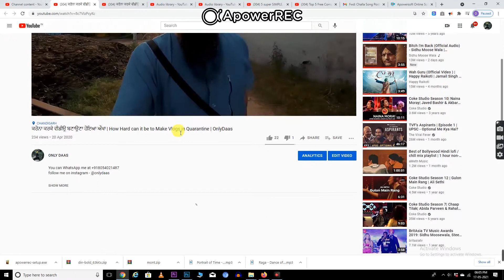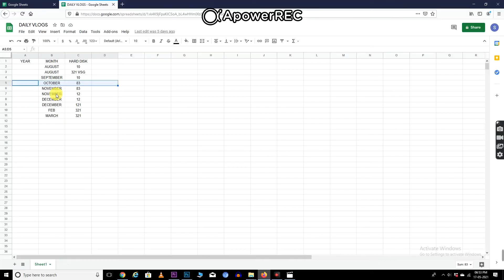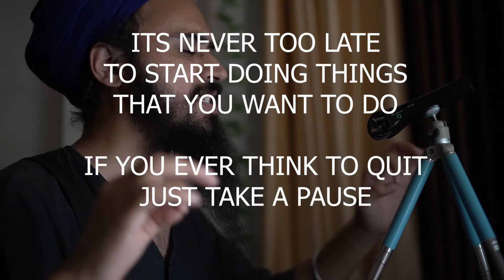What made you keep going | Positive Thoughts | OnlyDaas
What made you keep going | OnlyDaas

No matter how much we try to avoid negative events, they always seem to find us. When something bad happens we often have the tendency to soak in our own misery and think we don’t have what it takes to keep going.

These are moments when everyone around us looks so happy, everything seems so easy for them, and here we are, doing our best while life kicks us again and again.
In trying to cope with whatever is happening to us, our biggest mistake is thinking that someday it’ll be over and everything will just fall into our laps. The truth is things never get easier, we just find better ways in overcoming obstacles and learn to not dwell on them as much. So the key to keep going is in our pockets.
It’s hardships that make us stronger and help us grow. It might sound crazy, but the best approach would be to be thankful for every difficulty because it gives you a chance to prove yourself and at the end of the day to be your own hero.

What’s done is done. What’s gone is gone. One of life’s lessons is always moving on. It’s okay to look back to see how far you’ve come but keep moving forward. – Roy T. Bennett